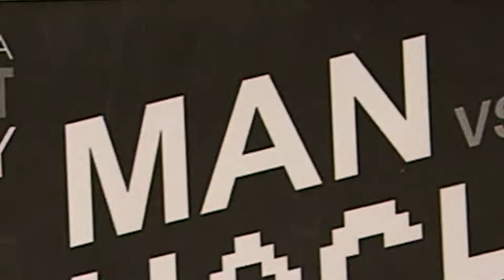Disney Television Animation Art Show: Man Vs. Machine